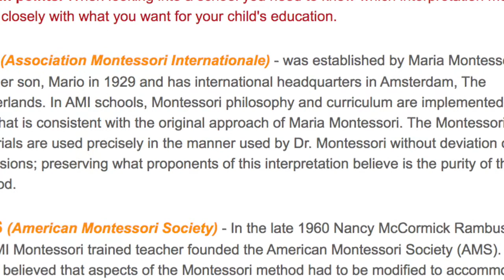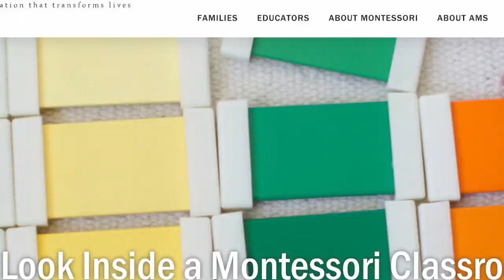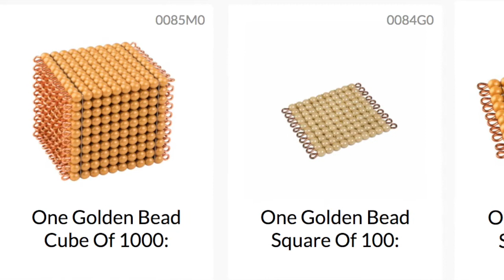谈一下蒙特梭利教育的五大核心理念! 亚马逊的贝索斯，谷歌的Page, 克林顿总统的千金, Julia Child, Taylor Swift 等名人都是从蒙特梭利毕业生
五大核心理念：
1. 自主性
2. 混合年龄班级
3. 独立自主学习
4. 蒙特梭利女士自创的系统性学习模具
5. 培养孩子集中注意力

2. American Montessori Society (AMS)
3. Montessori materials websites--- 疫情期间在家也可以自己实行蒙特梭利教育
5. Montessori associations---